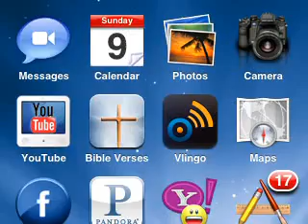Qik - Mobile video by patrickmalinit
Streamed by patrickmalinit. Qik is the fastest way to upload videos to YouTube from your mobile phone.